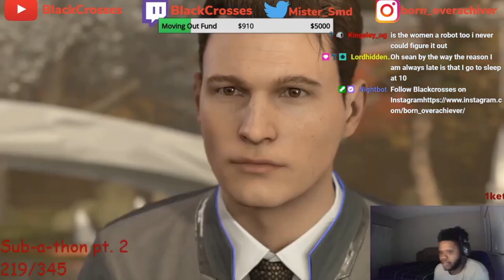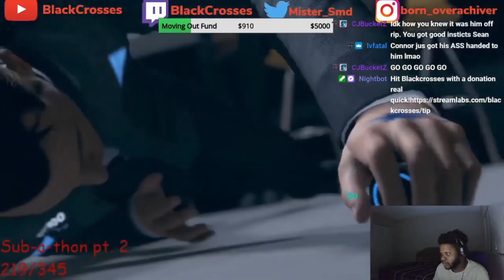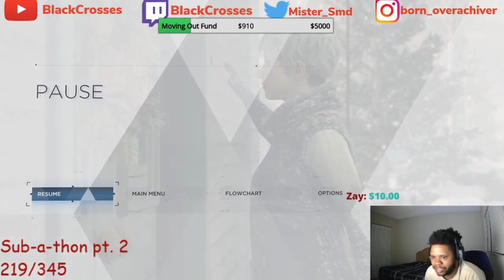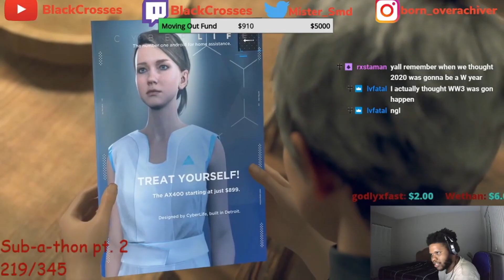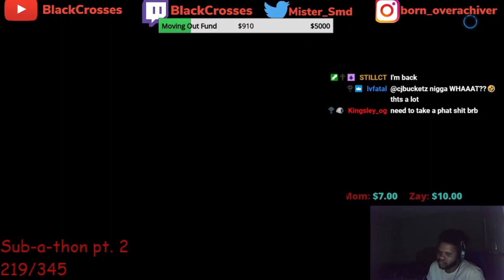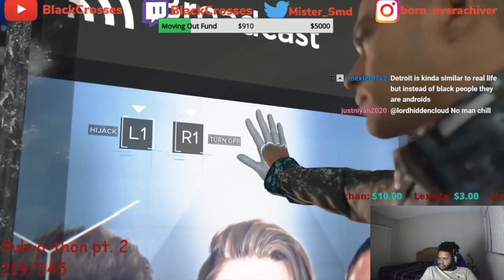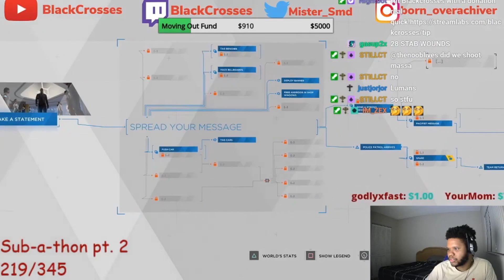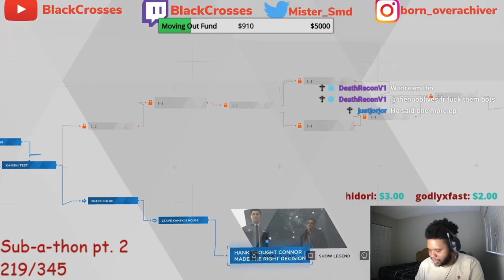Detroit: Become Human (PART 6)